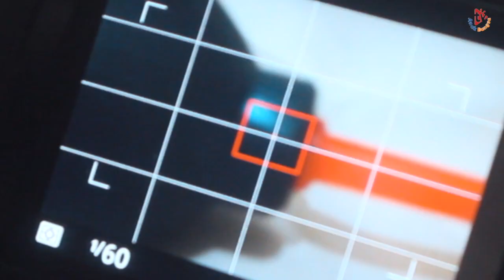cara mudah membersihkan jamur pada lensa ( NIKON DX VR 18-55 mm )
hallo teman anak bangsa
di video ini kita akan membersihkan lensa pada kamera nikon,
tonton videonya yah...
semoga bermanfaat